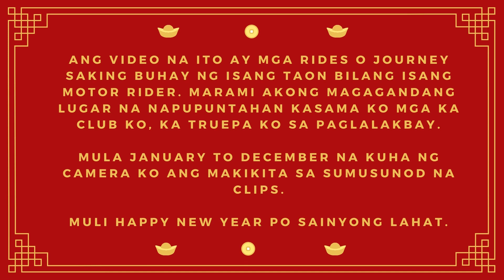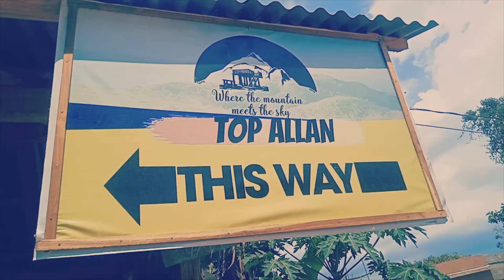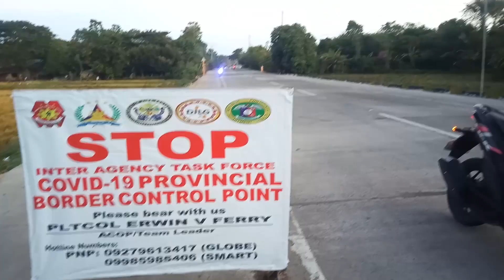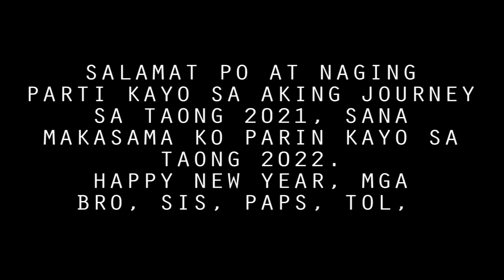HAPPY NEW YEAR PO MGA KA RIDERS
SUMMARY RIDES MULA JANUARY TO DECEMBER JOURNEY KO BILANG ISANG RIDERS. SALAMAT SA MGA NAKASAMA KO SA RIDES. HAPPY NEW YEAR SATING LAHAT. WELCOME 2022. BE GOOD TO ME OKAY.